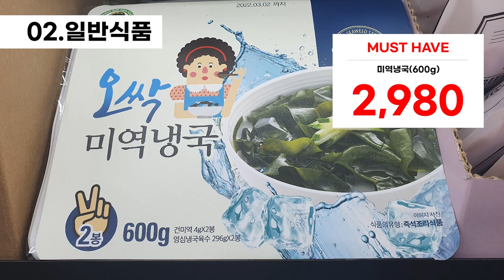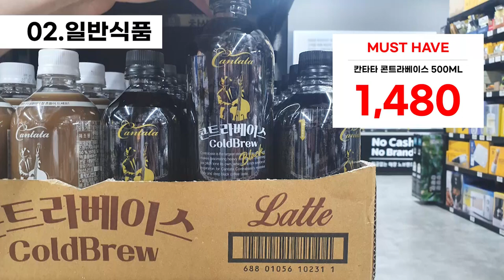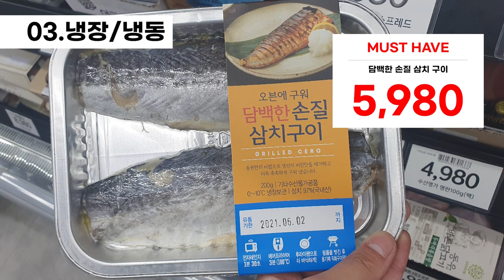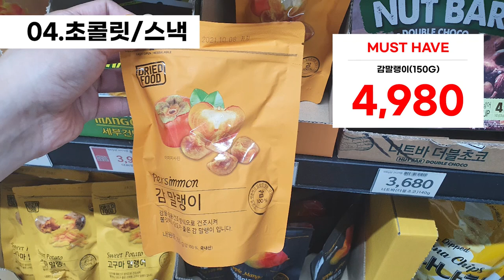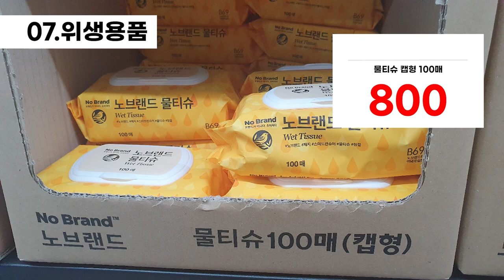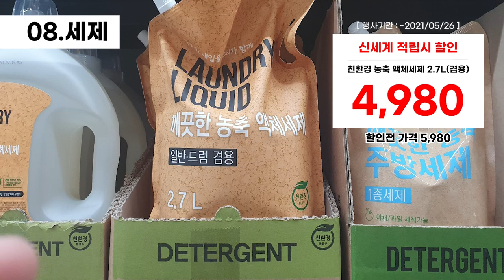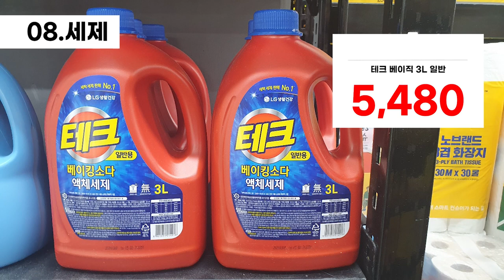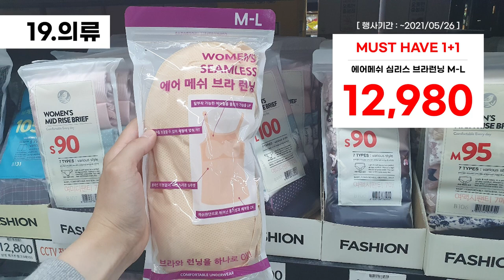이마트 노브랜드 세일/할인 부천점 2021년 05월 13일~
코스트코, 트레이드스에 이어 이마트 노브랜드의 할인 정보도 올리게 되었어요😊
매 주 목요일 업로드되니 많은 관심 부탁드려요❤

00:02 궁금한 모든 것을 물어보세요! 최대한 알려드릴게요^^
- - : - - 의약품, 건강식품 (Medicine, Health food)
00:05 일반식품 (General food)
03:08 냉장, 냉동식품 (Refrigerated , Frozen food)
04:53 초콜릿, 스낵류 (Chocolate, Snack)
- - : - - 화장,미용용품,바디케어 (Cosmetics, Beauty supplies, Body care)
06:12 위생용품 (Hygiene products)
07:12 세제,주방세제 (Detergent, Dishwashing detergent)
- - : - - 주류 (Alcoholic liquors)
08:12 베이커리 (Bakery)
08:27 쌀,과일,야채 (Rice, Fruit, Vegetables)
- - : - - 주방용품 (Kitchen utensils)
- - : - - 애완용품 (Pet supplies)
09:02 문구,완구 (Stationery, Toys)
09:06 디지털, 가전, 가구 (Digital, Home appliance, Furniture)
- - : - - 자동차, 공구 (Car, Tool)
09:26 기타용품 (Other supplies)
10:01 계절상품 - 모기,어버이날 (Seasonal goods)
10:11 의류 (Clothing)

Song : 김재영 - Falling Slowly